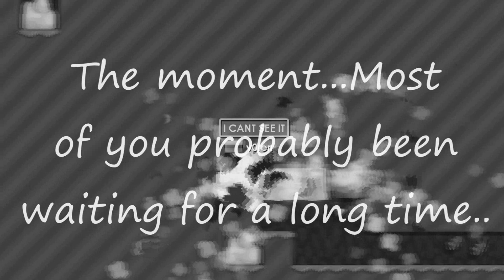Growtopia | ARE YOU READY?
►My world:v0ren